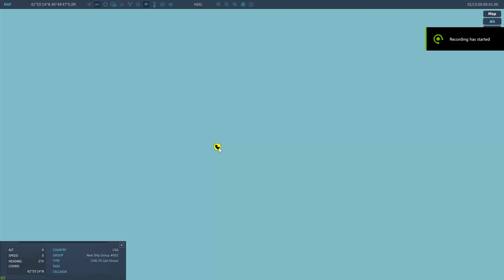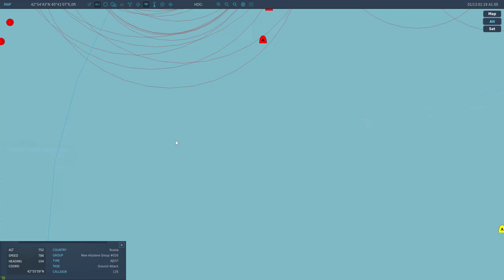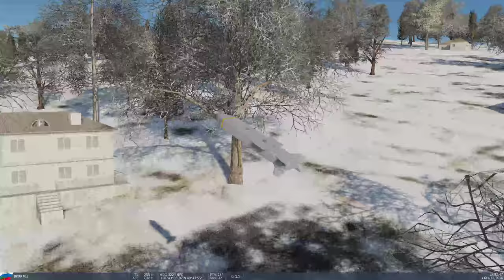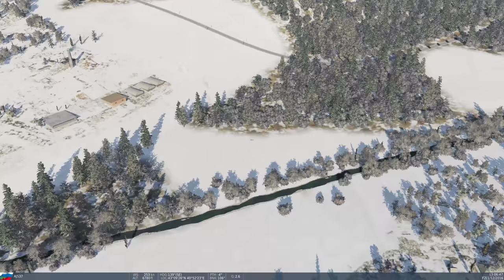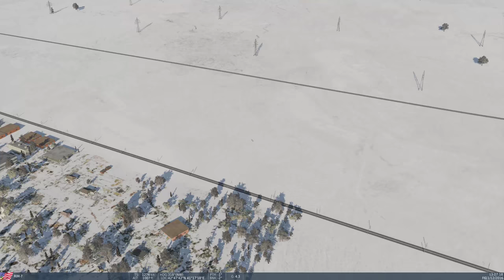Live Stream with The Aviator